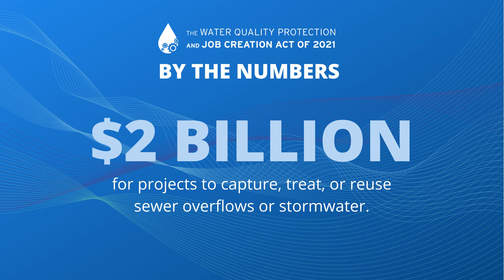By the Numbers: Water Quality Protection and Job Creation Act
Right now, our committee is considering the Water Quality Protection and Job Creation Act. The bill would invest $50 billion in funding for wastewater infrastructure. See the number breakdown below ⬇️